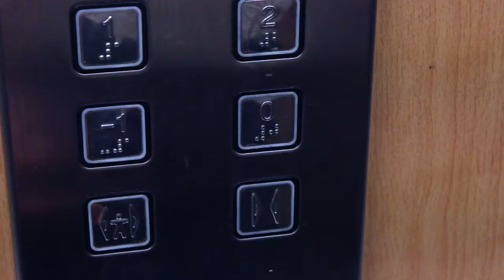"Apologue" by Jesse and Pascal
A short film by Jesse Badham and Pascal Le Compte.